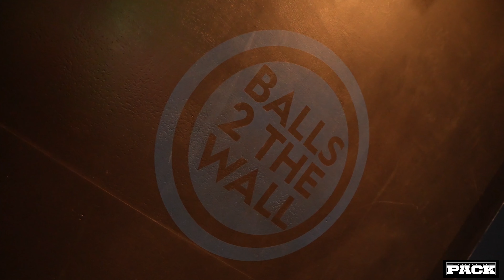WORKING OUT AT JOHN REED FITNESS DOWNTOWN LA (FIRST VLOG)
Welcome to the channel everybody this is my first vlog where we go sign up at John Reed fitness in downtown LA to see what all the hype is about. In these vlogs you will be brought along for a day in the life of me Pack aka Cody the host and founder of First Smoke of the Day podcast and owner of Pack Gods which is a Cannabis lifestyle brand.

X: @cody88human

Coming soon is my mindset, training and nutrition coaching program and athletic wear we will begin to launch 2024!

I appreciate everybody taking the time to watch and follow along as I open up my journey more about who I am, where I come from and what I am all about.

Pack stands for:
Performance
Achievement
Connections
Knowledge

TEAM PACK!